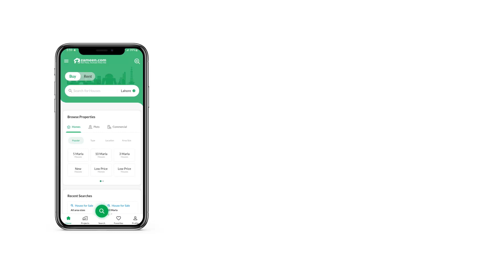1.6 MARLA BUILDING FOR SALE IN SHAMSABAD RAWALPINDI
investor rate, urgently selling
basement Shop, ground Shop, first floor flat, second floor flat, third floor flat
Fair demand,  monthly rent